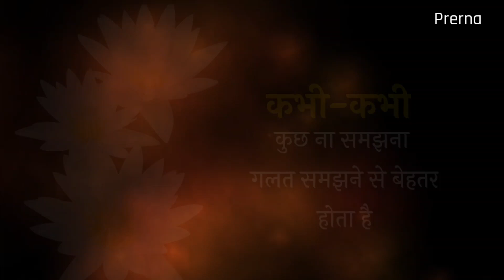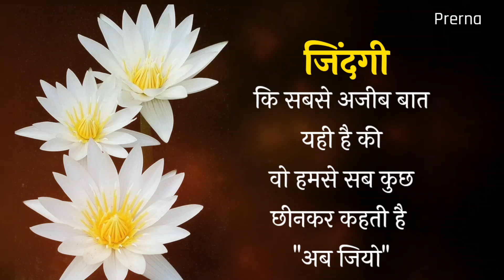कम शब्दों में गहरी बातें .. बातें गुलज़ार सी .. कुछ सच्ची और अनमोल बातें